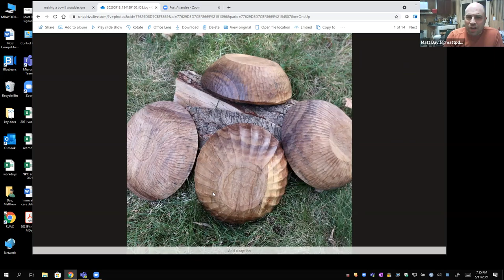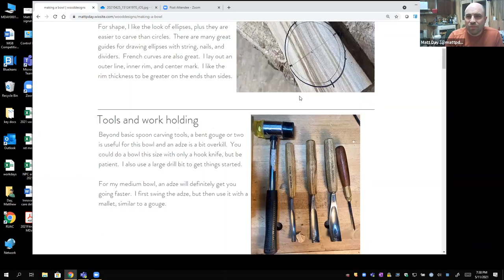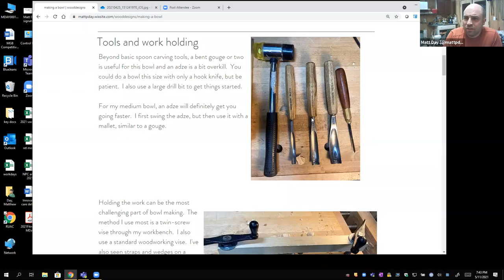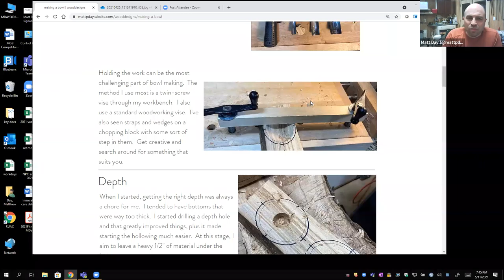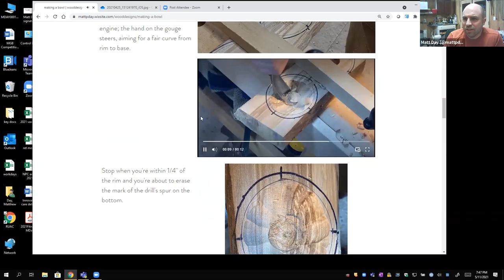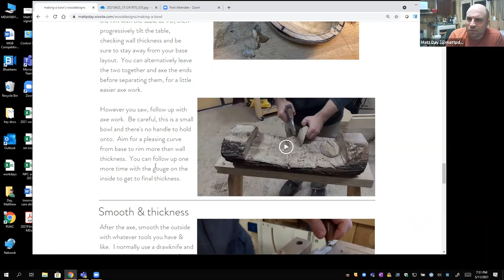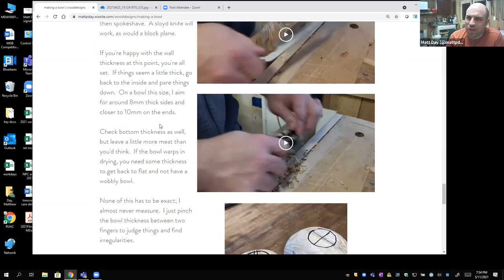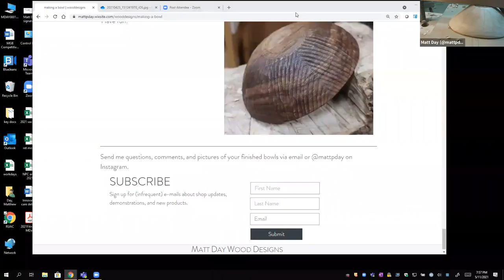Matt Day Bowl Carving Demo - RUAC Spoon Challenge 21 May 11, 2021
Matt Day walk us through his tutorial & techniques (tutorial available on the Challenge page). The Show & Tell for this challenge will take place 8am Eastern Sat June 5th on the Rise Up & Carve Zoom channel. Details for how to access on the web site.